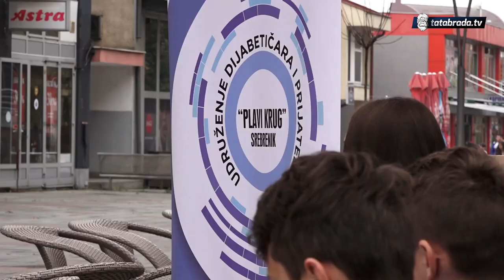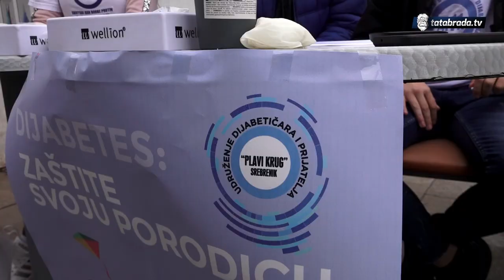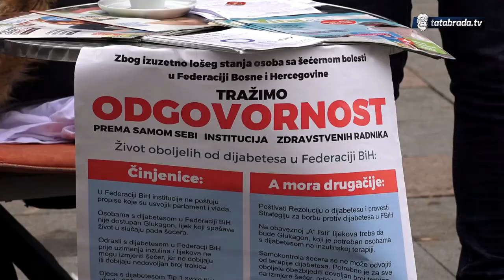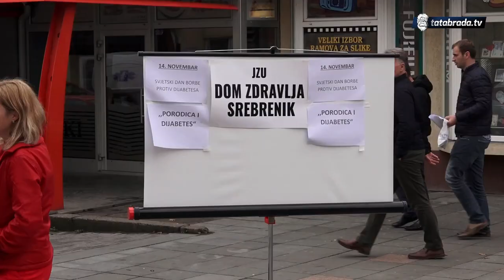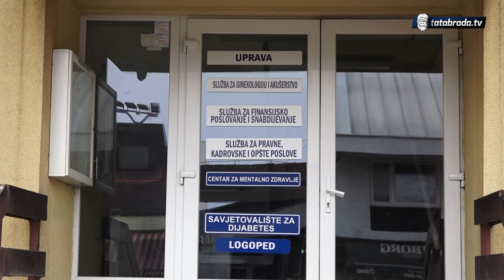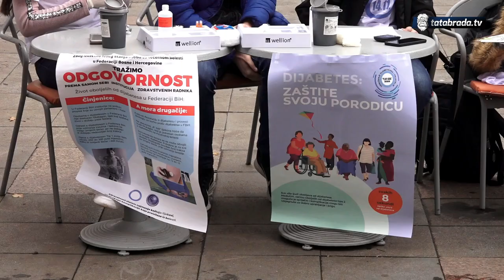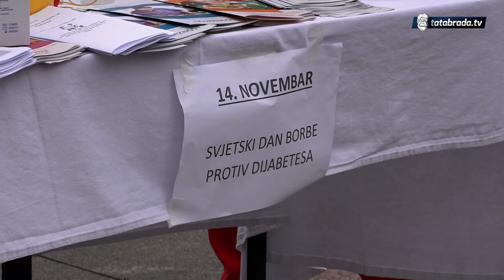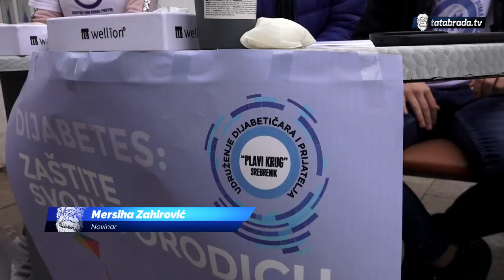Srebrenik: Obilježen Svjetski dan borbe protiv dijabetesa - tatabrada.tv